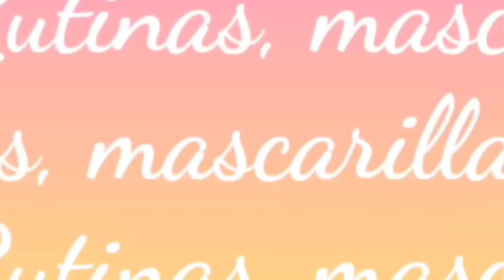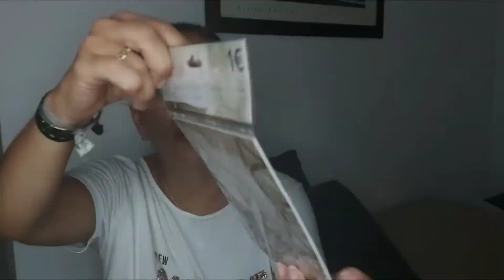Novedades Mercadona 💄👄 y cositas Tedy 🛍